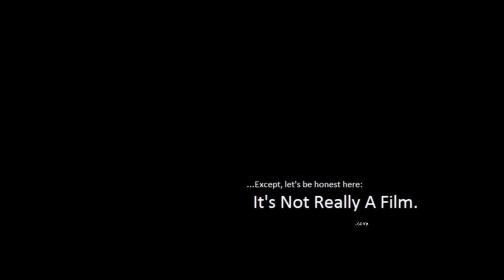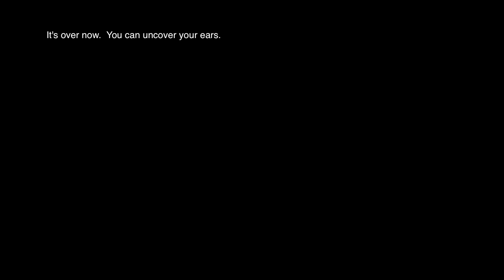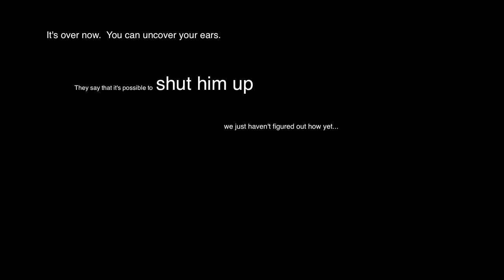In Defense Of The Awkward Moment - MOVIE REVIEW - The Peanuts Movie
Visit IDOTAM on the web!